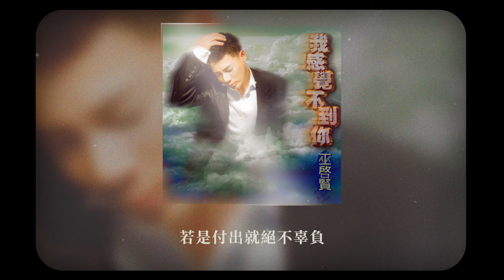巫啟賢 Eric Moo -《讓我把你看清楚》Official Lyric Video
收錄於1996年7月｜我感覺不到你
►讓我把你看清楚
詞：陳曉娟  曲：巫啟賢
編曲：Martin Tang

是痛或是苦都一條路
我只想找地方停駐
是贏或是輸都不在乎
若是付出就絕不辜負

是笑還是哭都是幸福
我們曾苦苦地約束
是傻是世故亂了腳步
再也無法到同個國度

我寧願看你只為自己辛苦
不願看你只為我豐富
我寧願半途我們淚眼模糊
不願路走盡而反目

讓我再把你看清楚
讓你在肩上大聲哭
讓淚沾濕了的衣服
再陪我一段旅途
未來是條遙遠的路
讓你殘留下的溫度
再陪我一段旅途

再陪我一段旅途
再陪我一段旅途

再陪我一段旅途
再陪我一段旅途
經典與復刻，一起來聽歌！